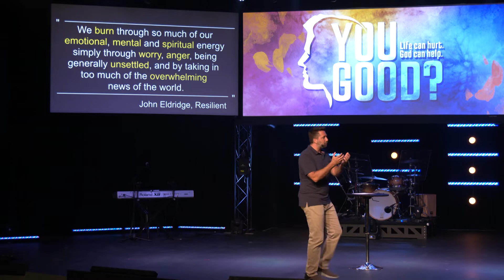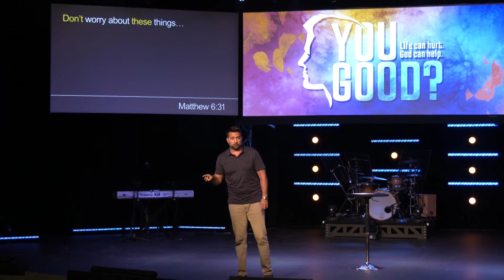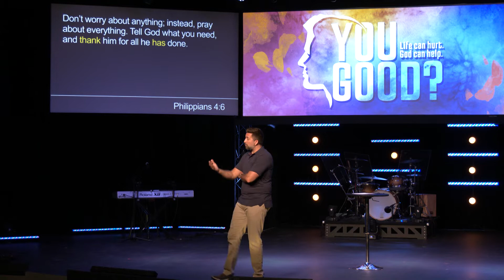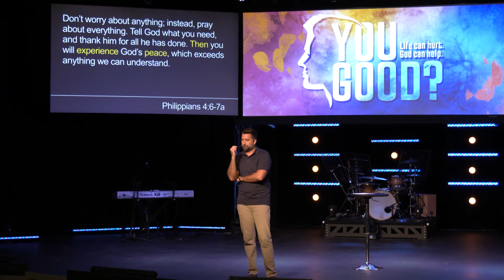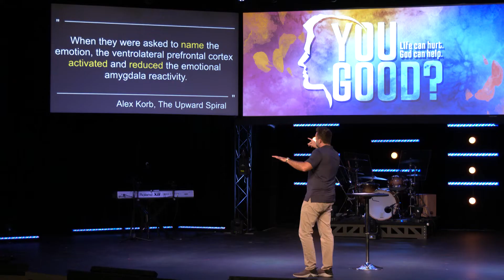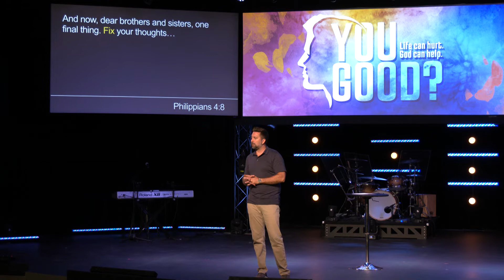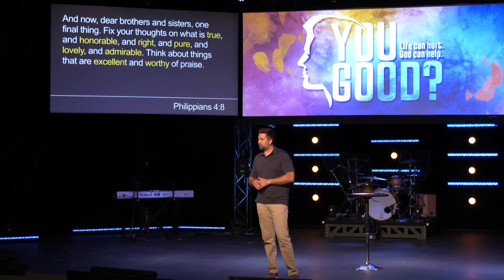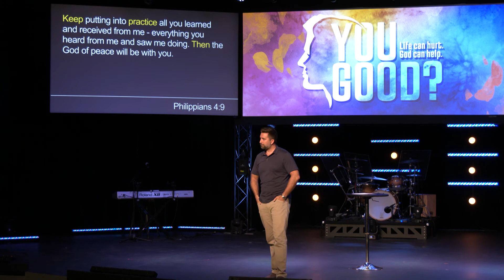You Good Week Three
In week three, Pastor Trey Kelly talks about how to give our worry over to God.